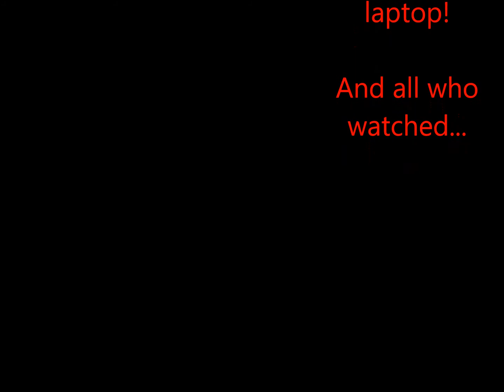Vlog 8: About Time!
So, after a massive computer crash and then losing  my video editing programme it's been a struggle to get this Vlog made. So, most of the stuff in it is a few weeks old but I don't have any new stuff so... enjoy.